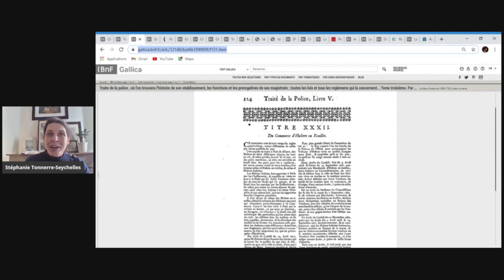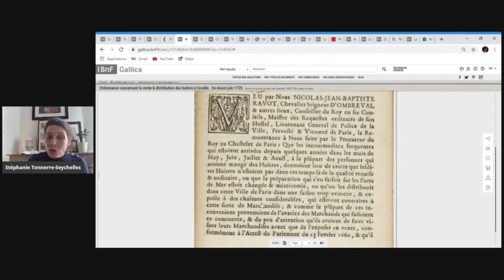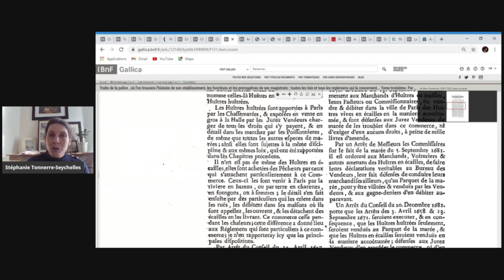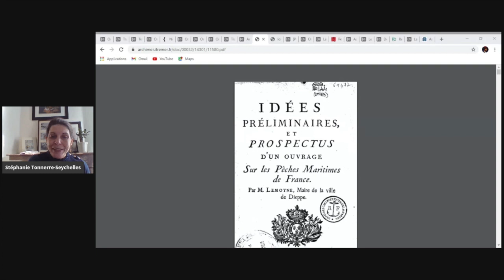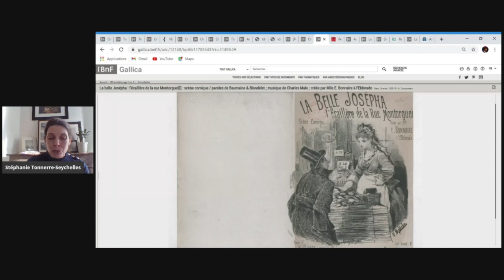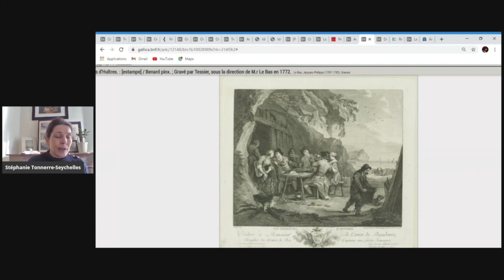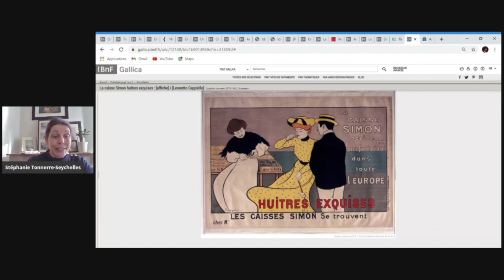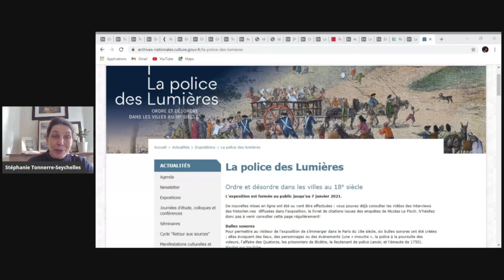Les huîtres et la Police | La BnFDansMonSalon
Peut-on manger des huîtres toute l’année ? D’après une ordonnance datant du règne de Louis XV (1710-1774) il faut se conformer à la « loi des mois en « r » : on ne mange d’huîtres que de septembre à avril, et l’on doit donc s’en passer du mois de mai à la fin août, c’est-à-dire les mois sans « r »…

Stéphanie Tonnère Seychelles revient sur l’histoire de cette drôle d’interdiction qu’on retrouve dans l’ordonnance du 12 juin 1725 « concernant la vente & distribution des huitres à l'ecaille » par le lieutenant général de police de Paris.